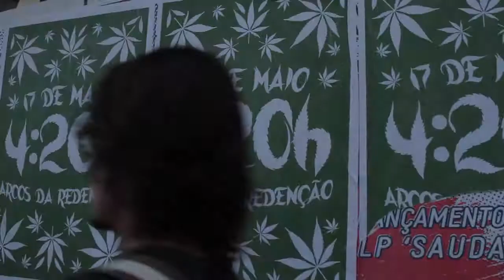Debate sobre uso da Maconha está nas ruas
Imagens da Marcha da Maconha 2014 realizada em Porto Alegre.

Tiago Rodrigues